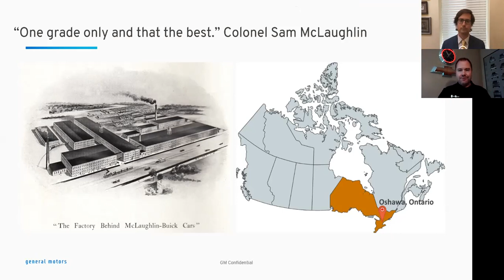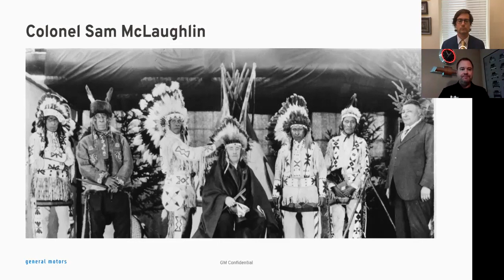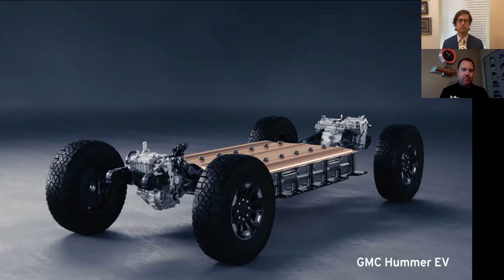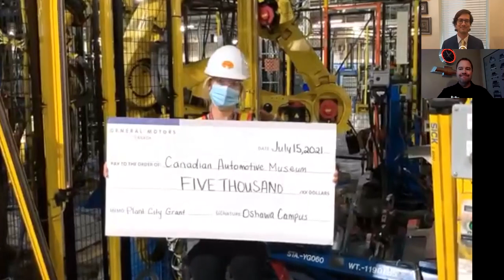The Future of GM in Canada and Oshawa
From a carriage works to the largest automotive assembly plant in North America, Oshawa, Ontario has produced more than 20 million transportation vehicles. Today, General Motors Canada is focused on the present and the incredible future.

In 2020, GM Canada produced 10 million face masks during COVID-19 and has continued to test advanced GM vehicle software and technology vehicles on the McLaughlin Advanced Technology Track (MATT). As well, GM Canada is preparing for the return of the car city with the investment of $1.3 billion at the Oshawa Assembly plant. This will enable GM Canada’s future vision that is self-driven, all-electric and highly connected.

Watch Sandor Piszar, Vice President, Sales, Service and Marketing, GM Canada as he discusses the next stage of Oshawa's automotive story.

This talk is part of the Oshawa's Automotive Community exhibit funded by Digital Museums Canada.

This online talk was part of the Canadian Automotive Museum's Third Thursday lecture series. These online talks are free and open to the public, but registration is required.

The Canadian Automotive Museum is a registered Canadian charity and a suggested donation of $10 goes toward covering the cost of hosting these virtual events. Donors who make a contribution of over $25 will receive a charitable tax receipt.

About our speaker:

Sandor Piszar, Vice President, Sales, Service and Marketing, GM Canada

Sandor was appointed to vice president of GM Canada sales, service, and marketing in September 2019, reporting to Scott Bell, GM Canada president and managing director.

Prior to this role, Piszar was director of marketing for Chevrolet trucks where he led the brand’s advertising and marketing efforts and the launches of several vehicles and special edition models. He held that position since March 2014.